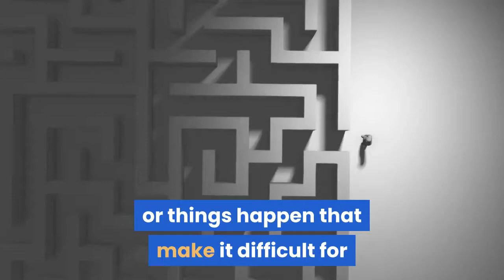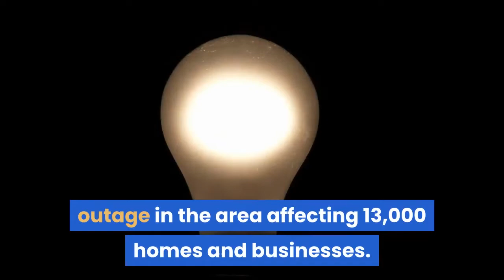Four dead 1 critical in New Mexico hot air balloon crash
By Rich McKay(Reuters) – A hot air balloon crashed in an Albuquerque, New Mexico, neighborhood on Saturday, killing four people and critically injuring a fifth person, after apparently being blown into power lines by the wind and catching fire, police said. The pilot of the craft was among the dead, police said. The basket crashed on a street corner in the city’s West Side neighborhood near a pharmacy, about six miles (10 km) west of the Albuquerque International Sunport Airport, according to a report from the Federal Aviation Administration (FAA). The balloon separated from the basket after it crashed and landed elsewhere, police said. The ages of the victims are between 40 and 60 years old, police said, but no names were released. No one on the ground was injured. Witnesses told police the balloon hit a power line shortly after 7 a.m. local time.“We know from experience here in Albuquerque that sometimes winds kick up or things happen that make it difficult for balloons to navigate,” Albuquerque Police spokesman Gilbert Gallegos told reporters in a news conference. He added that it is still unclear what happened. The FAA along with police are investigating the accident. The Albuquerque Journal reported a power outage in the area affecting 13,000 homes and businesses.(Reporting by Rich McKay in Atlanta; Editing by Bill Berkrot)